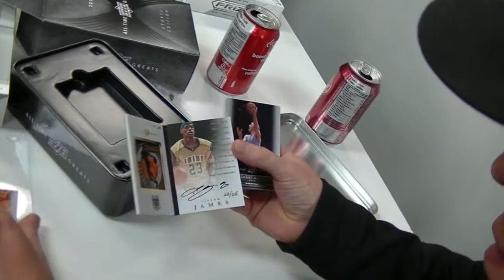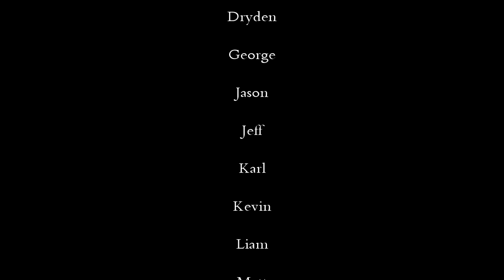Cardboard Memories Trade Night 2 Draw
Congratulations to Terry and Kevin for the door prize draw! A signed helmet and $400 retail-value All-Time Greats - Sports Edition box were the prizes and we had a couple of enthusiastic winners! ;)

Kevin seemed pretty happy with his hockey helmet, and Terry pulled a Lebraun James booklet!

Overall it was a good night, and we all enjoyed ourselves!